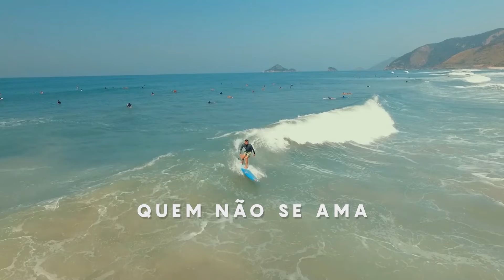Palavras que Edificam na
Você nasceu para ser vitorioso!

Creia nisso e não desista da sua vida, pois você importa sim e faz toda a diferença no mundo.

Seja Luz, tenha atitude para o Bem, seja como a mente de Cristo.

Ele é o nosso Senhor, e Ele nos salva sim!

CANAL 26.1 TV ABERTA RJ / Petrópolis, Baixada Fluminense, Duque de Caxias, Nova Iguaçu, Saracuruna, Campo Grande.

CANAL 26 TV A CABO SPEED FIBER / Petrópolis.

CANAL 68 - CITTÀ TV Á CABO / Rio de Janeiro, Volta Redonda, Campinas e mais algumas cidades do interior do Estado de São Paulo.